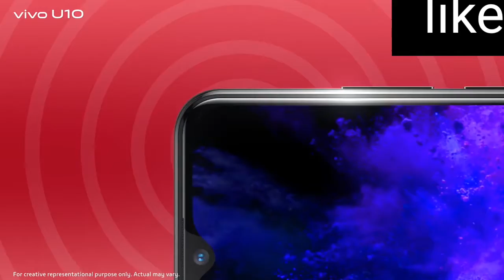vivo u10 की आसली कहानी फूल detials10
price of Vivo U10 in India is Rs. 11999 . Look at Vivo U10 full Specifications and expected release date. You can also compare Vivo U10